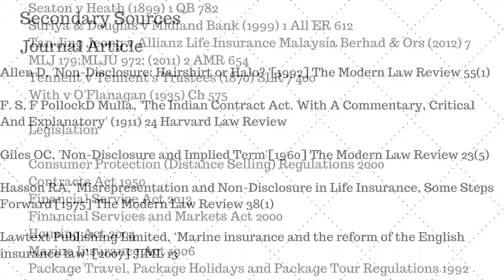Mr Harcharan is the G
He is so cool